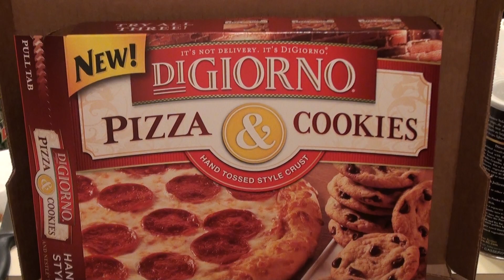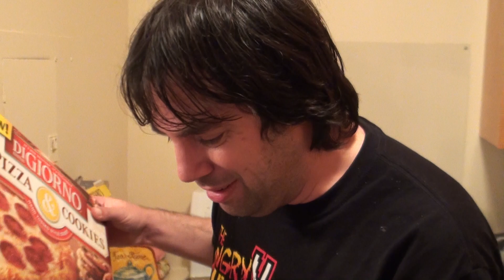The Pizza is a lie!! - DiGiorno commercial spoof - It's Not Delivery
A reedited version.